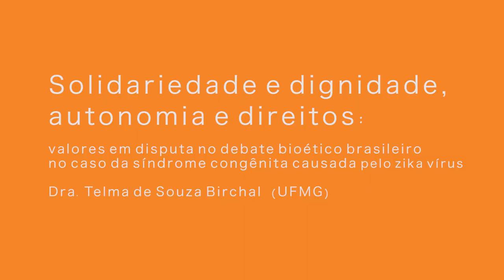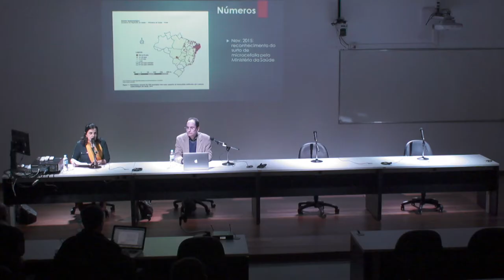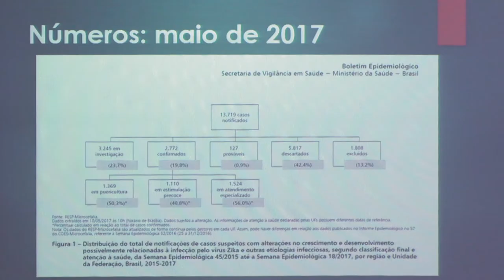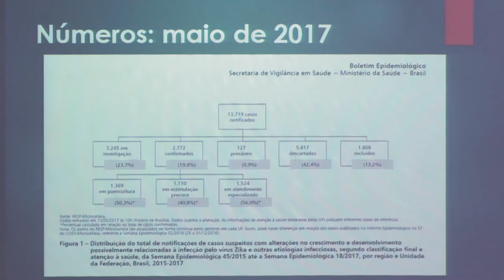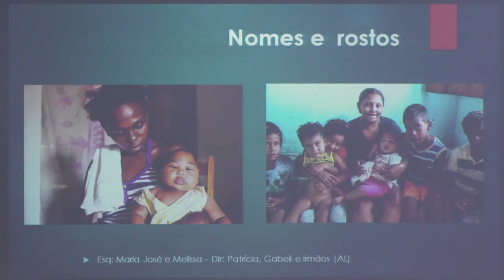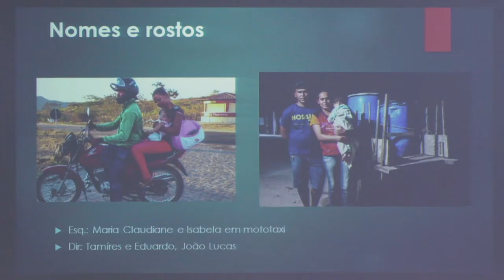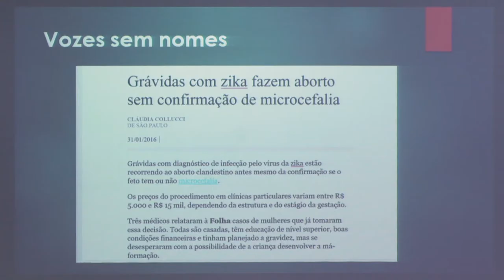solidariedade e dignidade, autonomia e direitos - profa. dra. Telma de Souza Birchal (UFMG)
Palestra realizada pelo Grupo de Pesquisa "Ética e Filosofia Política Contemporânea" da Unisinos. Em pauta as considerações bioéticas a partir dos casos da síndrome congênita causada pelo zika vírus, com a prof.ª dr.ª Telma de Souza Birchal (UFMG).